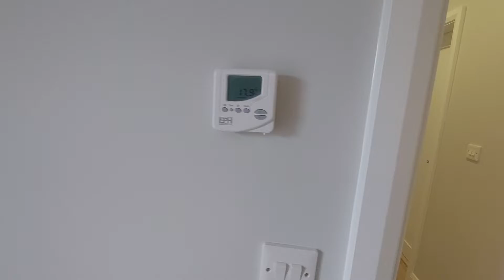Apt 3, 1a Curraheen Lawn